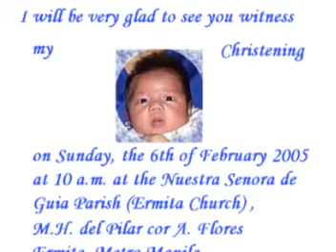Photo AVP - Russell's Christening Invitation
Actual video invitation for Russell's Christening.

Please view the link below for more information on Photo AVPs.